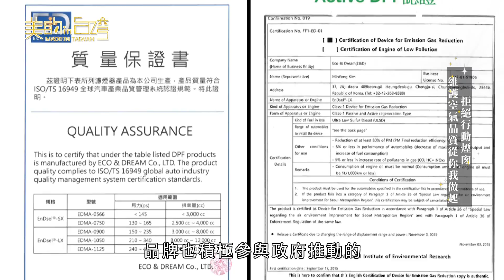中天綜合36台 美的in台灣 捷靖科技【拒絕行動煙囪 維護空氣品質從你我做起】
捷靖科技企業有限公司
台灣近年來受到空氣品質下降的困擾，讓天空總是蒙上一層淡淡的灰色，讓人彷彿置身＂霧城＂。到底造成空氣汙染的主要原因是什麼呢？
地址:台北市104中山區林森北路50號6樓之5​